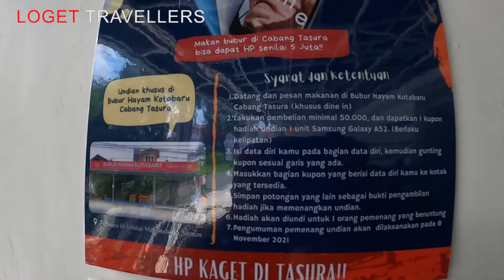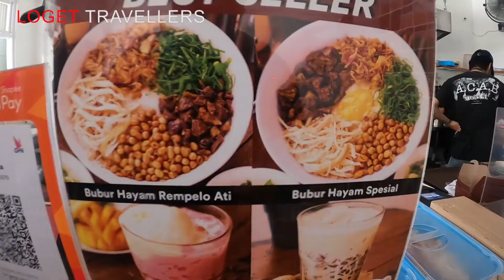BUBUR HAYAM KOTABARU MAGUWOHARJO JOGJA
Helloget

Di review kali ini, kita berkunjung ke sebuah tempat kuliner legend yang lezat dan sayang buat dilewatin. Kalau kalian mampir nih ke kota pelajar Jogja jangan lupa buat icip-icip Bubur Hayam Kotabaru.  Yuk cek video kita seperti apa sajian yang ada di sini.

Salam
Loget Travellers
Keep Moving Keep Inspiring